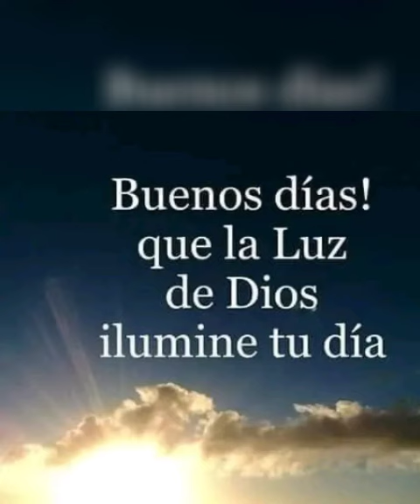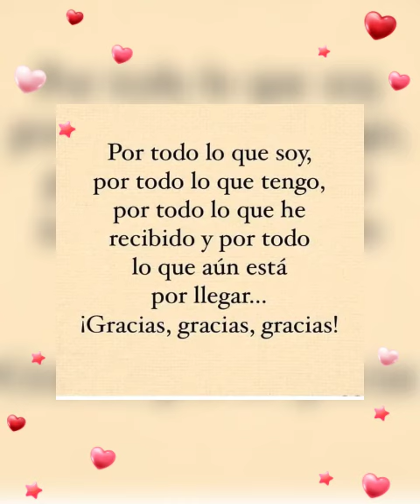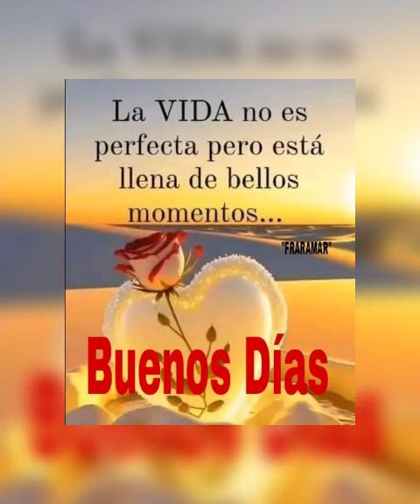31 de marzo de 2024